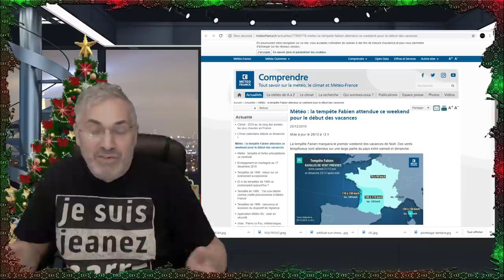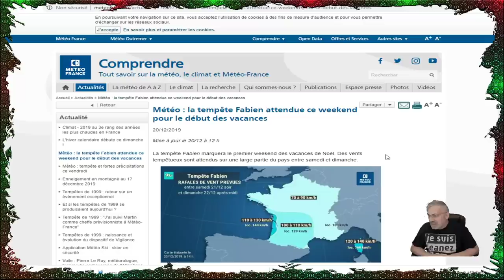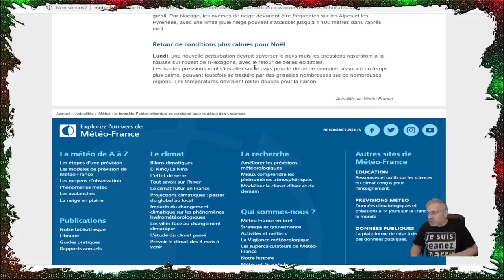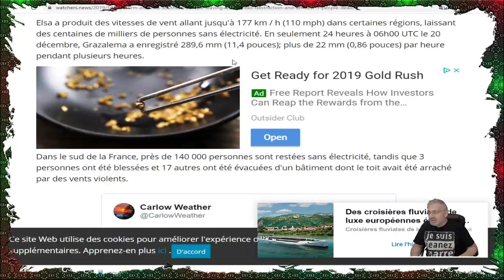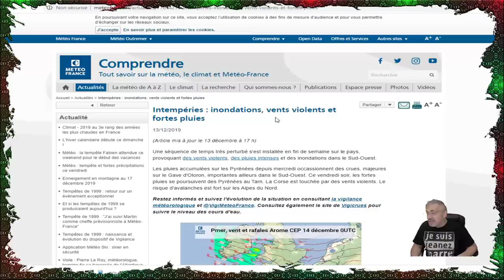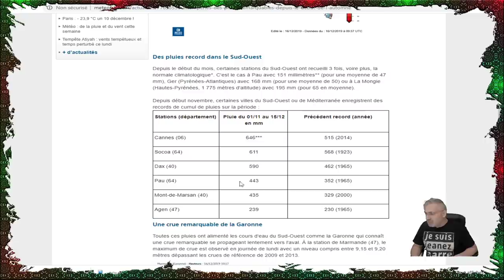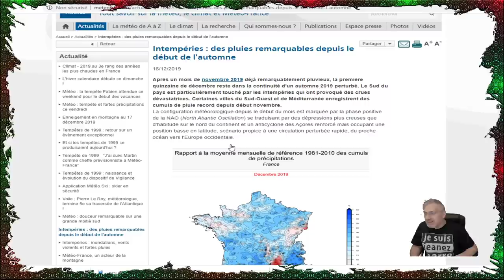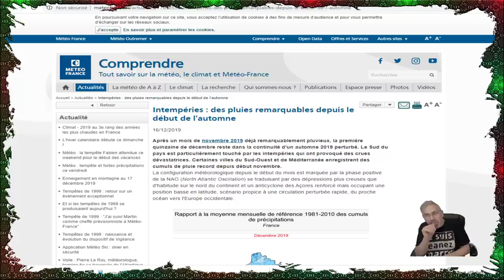DERNIÈRE HEURE; L'EUROPE TOUCHÉE PAR 2 TEMPÊTES MAJEURES; FABIAN ET ELSA!